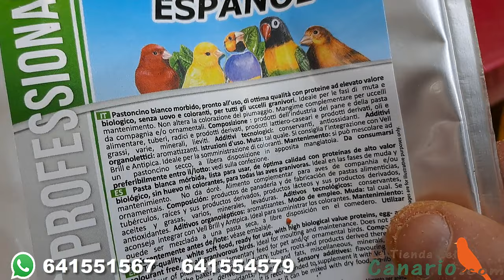FORMULACION PROFESIONAL DE CONCURSO PARA MUDA